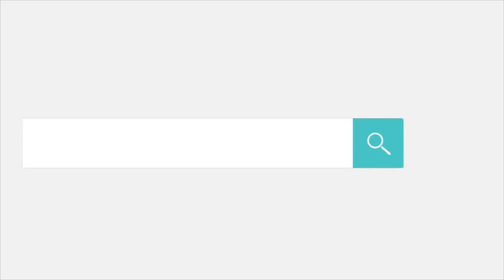Resumen Informativo Zona Media - 17 de febrero